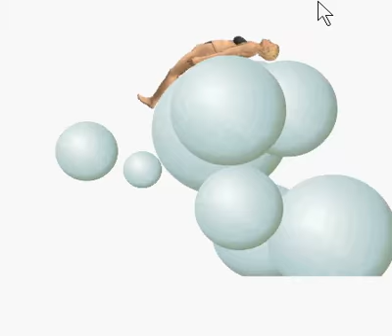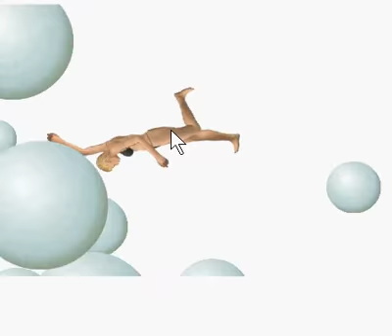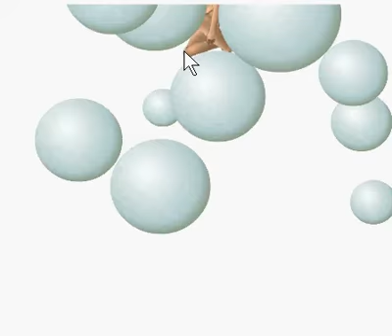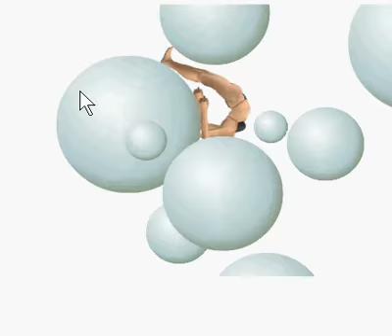boneless girl falls well play with her while i play unfitting music.